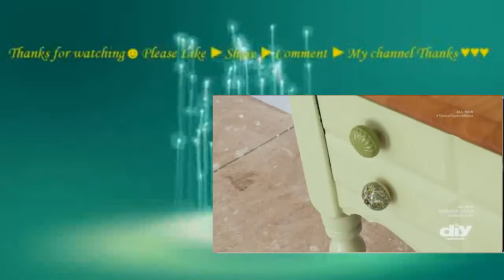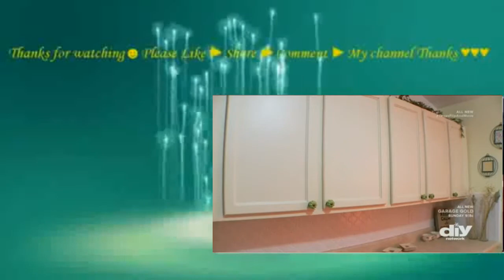Texas Flip and Move Season 3 Episode 4 Garage vs Modern Makeover?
■IMDB Rating: 8.8/10 from 152,546 votes
■Release: 2015 / Texas Flip and Move Season 3
■Director:
■Description: Three teams of hard working Texas real estate entrepreneurs compete head-to-head in a fast-paced and thrilling real estate flipping competition. Our flippers are under the gun to buy low, work fast and sell high. But they have one major hur...